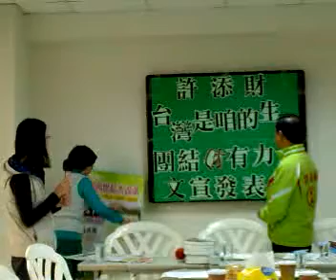Qik - Mobile video by Jimmy Wu